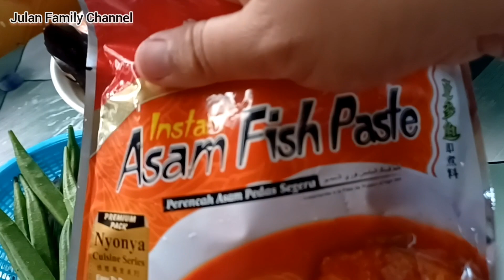Masak Asam Pedas Ikan Segar dari Lubuk Antu.